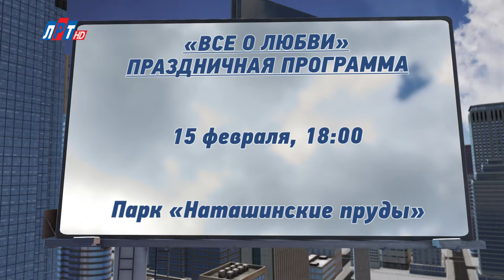Афиша от 14 февраля 2020 г.